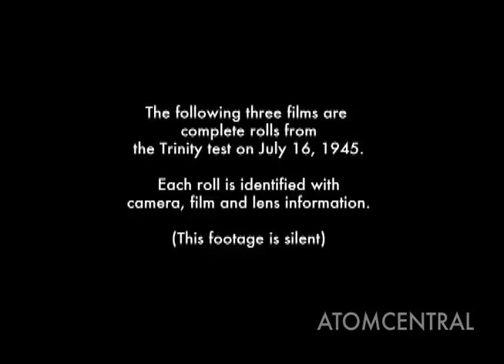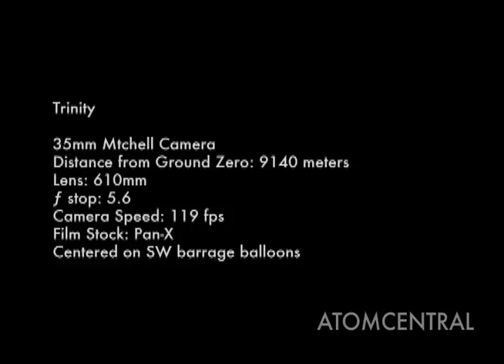MOVIE Trinity Test 16 July 1945 ATOMCENTRAL